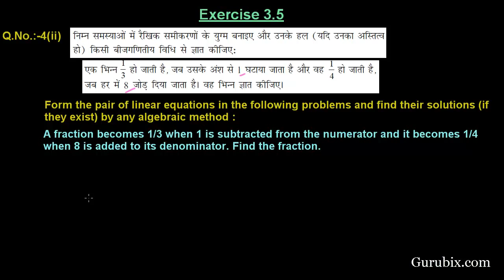Hindi Ex 3 5 Q 4ii A fraction becomes 13 when 1 is Ch 3 Math for Class X CBSE